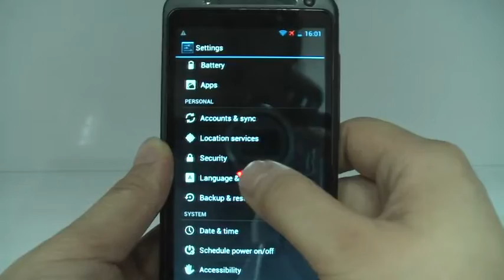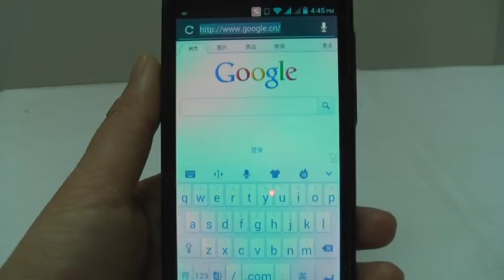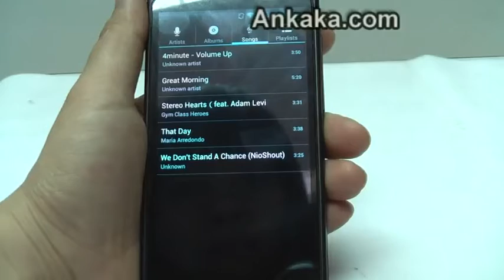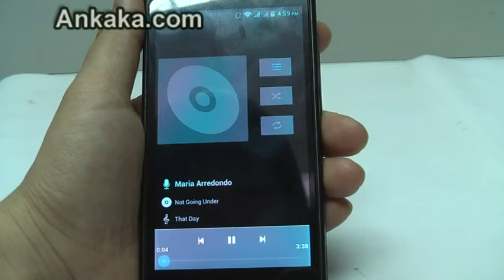How to Use FlashFone X3: (WCDMA 3G), 4.3" Capacitive, Android 4.0.3 Ice Cream Sandwich Smartphone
FlashFone X3: Dual SIM with GSM + WCDMA 3G,4.3" Multi-Touch Capacitive 960X540 Screen, 1G CPU, 4G ROM+512M RAM, Dual Cameras, Android 4.0.3 Ice Cream Sandwich Smartphone

Highlights:
1.Dual SIM with GSM + WCDMA 3G
2.4.3" Multi-Touch Capacitive 960X540 Screen, 1G CPU
3.4G ROM+512M RAM

Manufacture Specification
Band GSM 850/900/1800/1900, can be used anywhere in the world. Click here to view frequencies for all major worldwide cell phone networks. WCDMA: 2100MHz
CPU MTK6575 1GHz
Display Size 4.3 Inch
Screen Resolution 960x540 Pixels
Capacitive or Resistive Touch Screen  Multi-Touch Capacitive Screen
GPS Yes, built in, support A-GPS and voice navigation with EPO assistance to speed up postioning.
Package List  1X FlashFone X3: Dual SIM with GSM + WCDMA 3G,4.3" Multi-Touch Capacitive 960X540 Screen, 1G CPU, 4G ROM+512M RAM, Dual Cameras, Android 4.0.3 Ice Cream Sandwich Smartphone
1X USB Data/Sync and Charging Cable
2X Rechargeable Batteries
1x Earphones
1x English User Manual
1x Power Adapter
Additional Features  Flashlight, Android Market, Weather, Voice Searching, Calendar, Calculator, etc